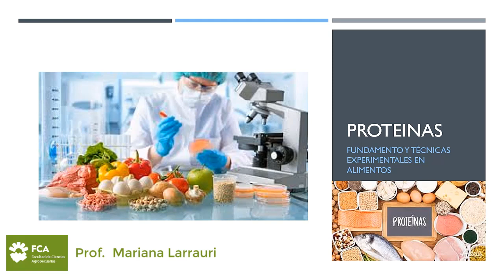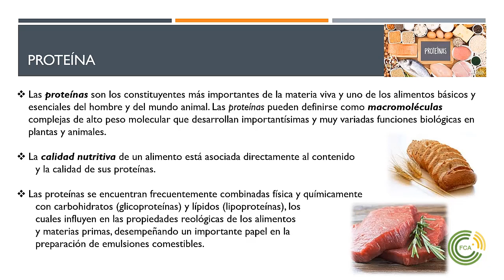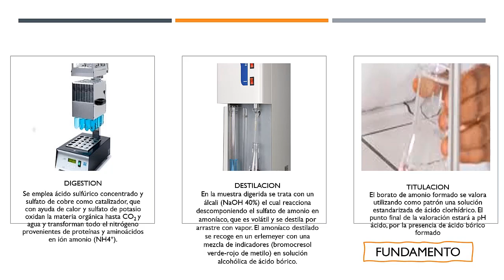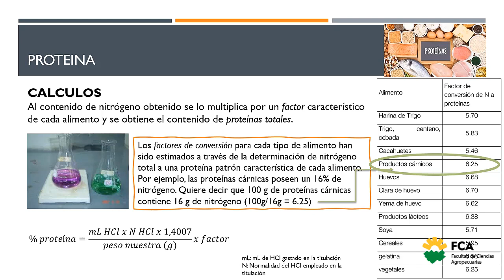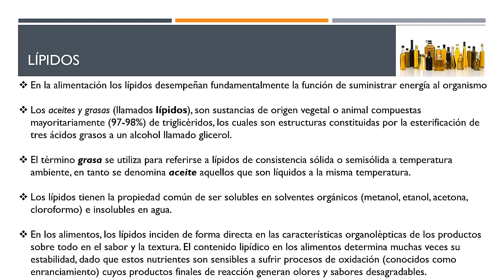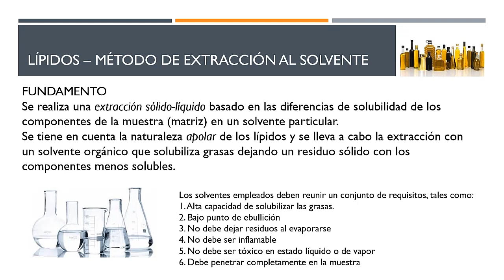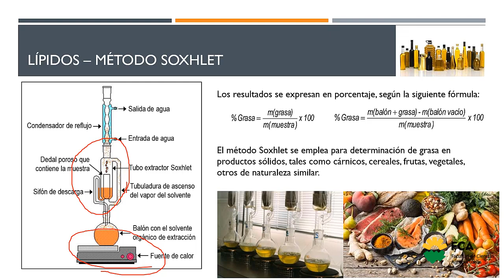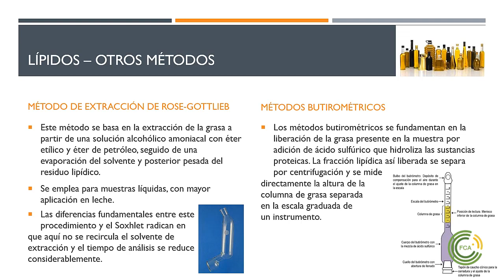Unidad Nº7: Métodos de Composición Química General Aplicados a los Alimentos (Parte 2)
Espacio Curricular: Método y Análisis de los Alimentos II
Tema: Unidad Nº7:  Métodos de Composición Química General Aplicados a los Alimentos (Parte 2)
Docente: Mariana Larrauri